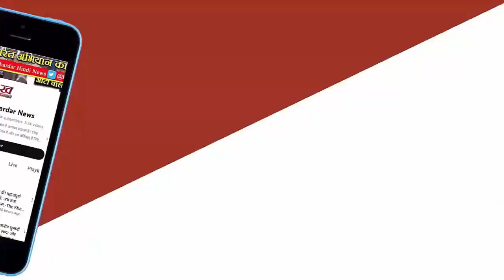Amit Shah के फर्जी वीडियो मामले में पांच कांग्रेस कार्यकर्ता गिरफ्तार, ये है पूरा मामला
केंद्रीय गृह मंत्री अमित शाह के फर्जी वीडियो मामले में तेलंगाना पुलिस ने पांच कांग्रेस कार्यकर्ताओं को गिरफ्तार किया है। तेलंगाना कांग्रेस के मीडिया संयोजक कमल मेदागोनी ने गुरुवार को कहा कि तेलंगाना इंटरनेट मीडिया संयोजक नवीन और तसलीमा सहित पांच लोगों को तेलंगाना भाजपा की शिकायत के आधार पर तेलंगाना पुलिस की साइबर अपराध इकाई ने गिरफ्तार किया है।